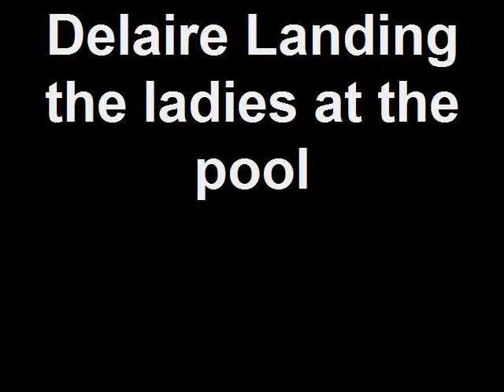Delaire Landing the ladies at the pool